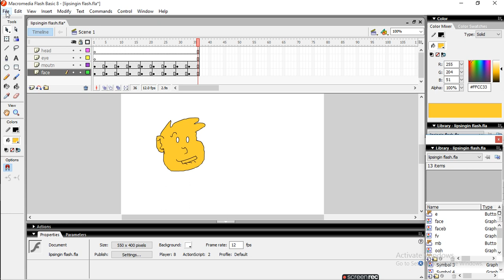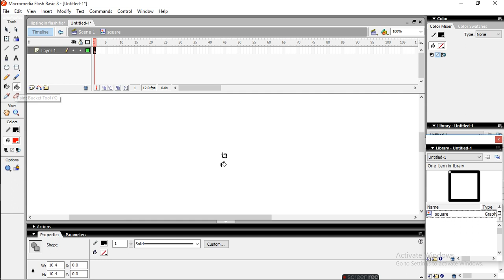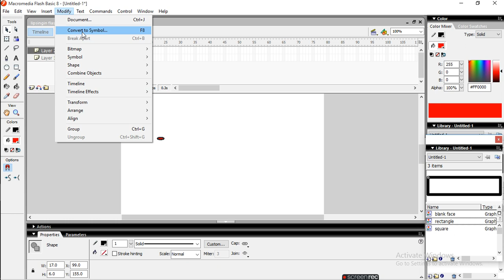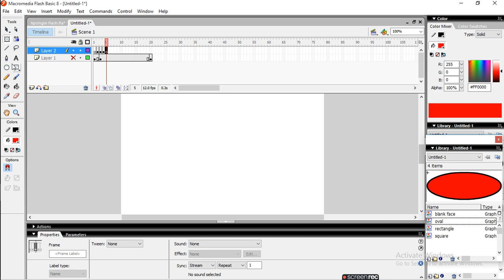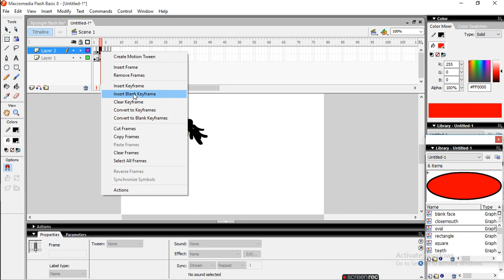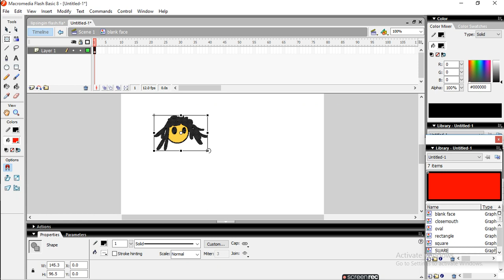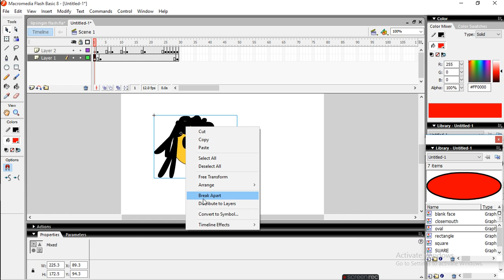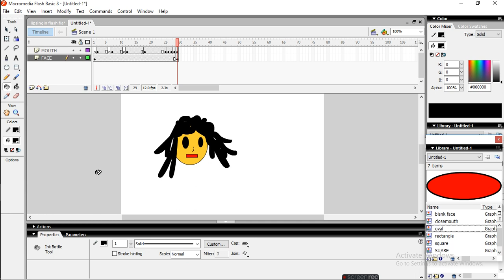HOW CARTOON TALK (DO LIPSING) IN FLASH | RATAN AGARWAL IT INFORMER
LAYER ARRANGEMENT
GRAPHIC SYMBOL CREATION
SETTING OF MOUTH IN CARTOON FACE
HOW TO RUN AND CONTROL IT SO IT LOOK LIKE TALKING
MANY MORE IN NEXT LECTURE